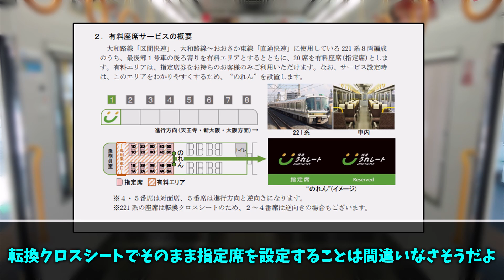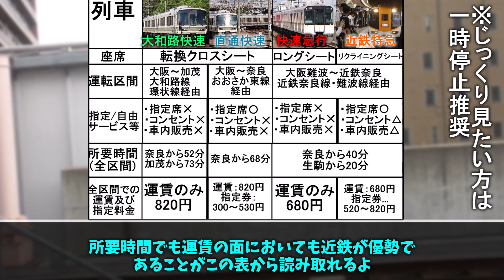【名・迷列車で行こう】大和路線とおおさか東線の221系電車に有料座席「うれシート」！？競合路線との比較もあり！【ゆっくり解説】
2代目ウイング(?)

・ゆっくり登場キャラ...チルノ

YMM4